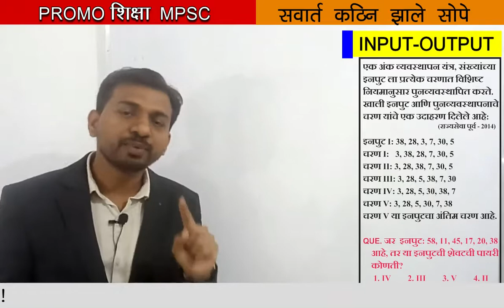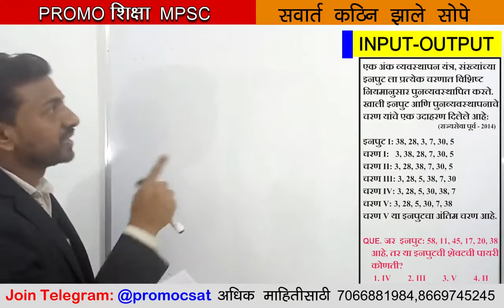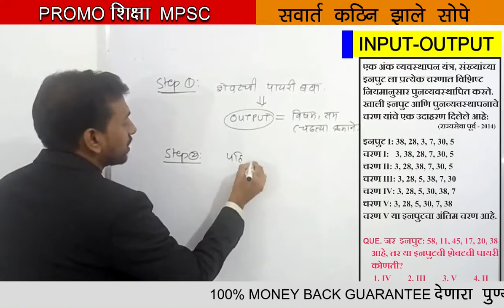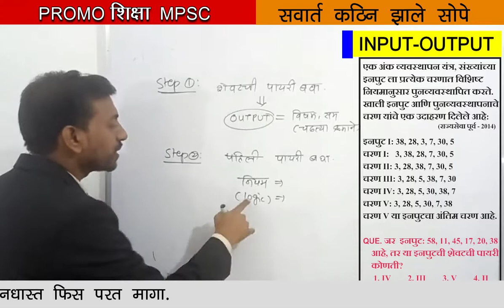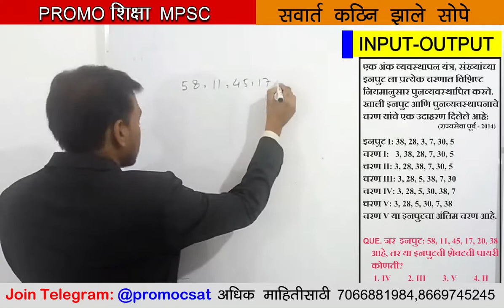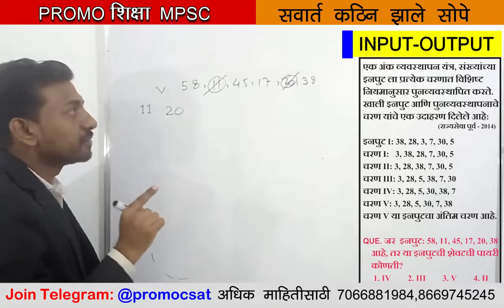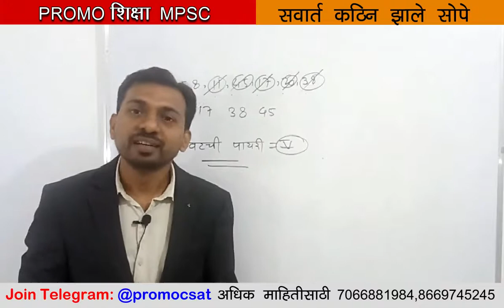sarvat kathin jhale sope: buddhimatta/input output/ Sushil Darware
Special Video Lecture Series “सर्वात कठीण झाले सोपे”
Topic: INPUT OUTPUT
असे अनेक प्रश्न आहेत जे विद्यार्थ्यांना खूप कठीण वाटतात. त्यामागे दोन करणे आहेत:
१. प्रश्न न सोडविण्याच्या मूलभूत संकल्पना माहिती नसणे.
२. Short  Tricks  माहिती नसणे.
३. CSAT  (अंकगणित व बुद्धिमत्ता) यांची भीती
ह्या VIDEO  LECTURE  च्या माध्यमातून असे कठीण प्रश्न सोपे करून काही सेकंडतातच
कशा प्रकारे Solve  होतात हे शिकविले जाईल.